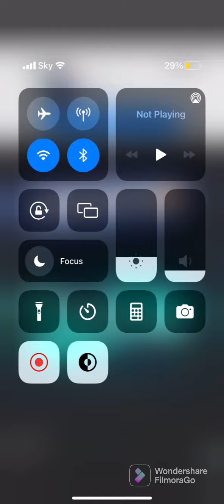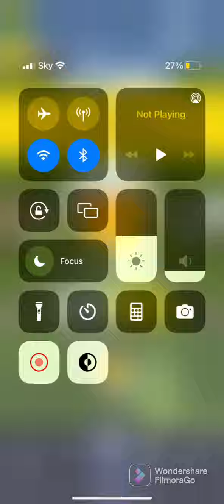Playing the worst rated game on the App Store!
6/10 filled with adds but fun!
MAKE IT HARDER